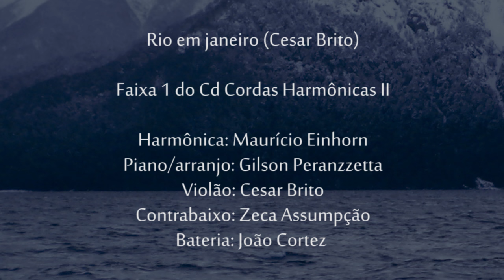Cesar Brito - Rio em janeiro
Rio em janeiro - Track 1, cd Cordas Harmônicas II
This song is a small tribute to the great brazilian artist Maurício Einhorn. Composed by Cesar Brito in 2006.
Harmonica: Maurício Einhorn
Piano: Gilson Peranzzetta
Guitar: Cesar Brito
Bass: Zeca Assumpção
Drums: João Cortez
Arrangement: Gilson Peranzzetta

(Europe, United States, Japan and others)